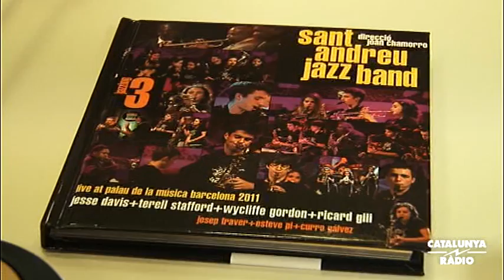Joan Chamorro i Andrea Motis a "El mati de Catalunya Ràdio"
Joan Chamorro i Andrea Motis interpreten la cançó: "Love me or Leave me"